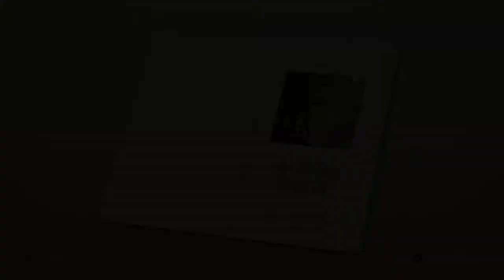LARA CROFT GO 100% : Level 2-7 [Den Giftzähnen ausweichen]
100%-Walkthrough mit allen Vasen!